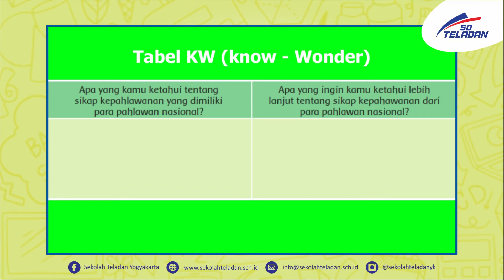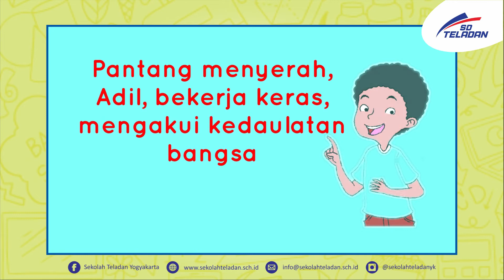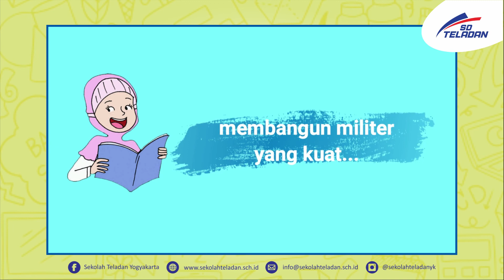PEKAN 15 TEMATIK PAK ASEP & PAK ROBI KELAS 4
"Sikap Kepahlawanan"